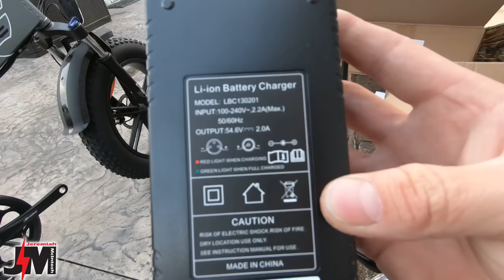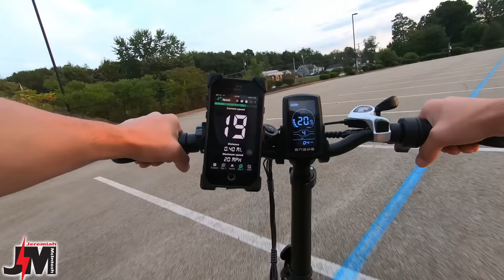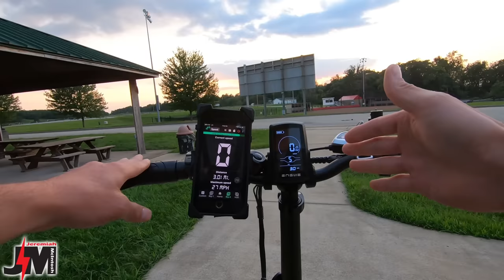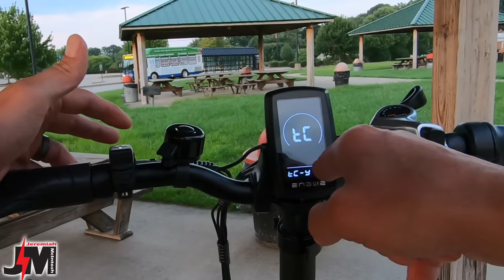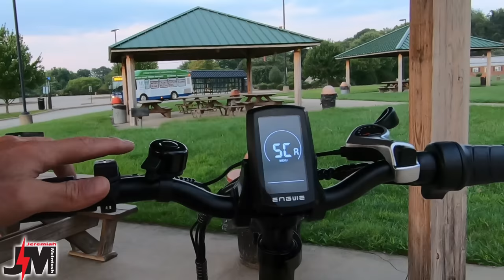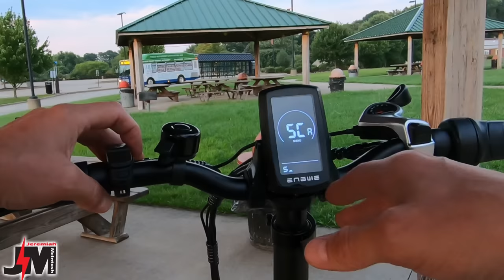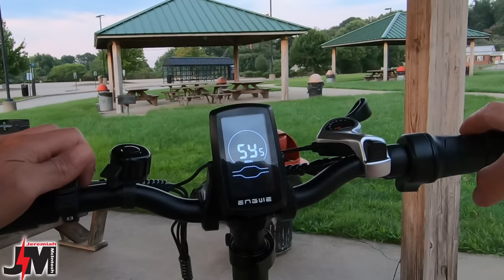My New Fat Tire E-Bike is Fast! Engwe EP-2 Pro Review and First Ride impressions.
ENGWE EP-2 PRO Review and First Ride impressions  of a 750w fat tire folding ebike.

0:00 Introduction of the Engwe Ep-2 Pro ebike. This bike is fast!
2:00 Crazy good Packaging job!
2:28 Unboxing and assembly
4:11 Detailed overview and specs
8:04 Speed test in all PAS levels
11:38 Throttle only speed Test
13:07 Hill test h
14:36 Off-road dirt hill test
15:15 Long hill test
17:32 Suspension test
18:11 Walk mode is fast!
19:28 Motor power test
19:59 Display settings
24:51 Final thoughts

Engwe Ebikes on Amazon

Balit Portable Tire inflator as seen in this video

Suspension seatpost with shim.(make sure you select the 33.9 one)

All  Other ebike products I use And recommend can be found at my